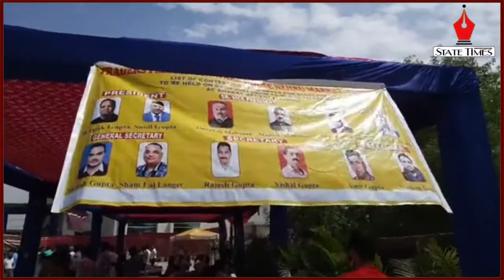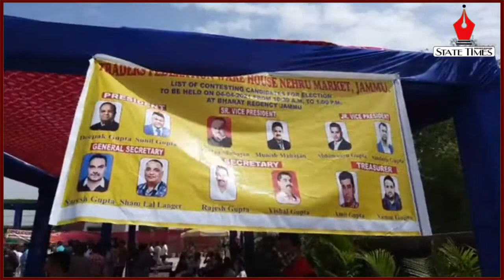Elections of Traders Federation Ware House Nehru Market, Jammu held